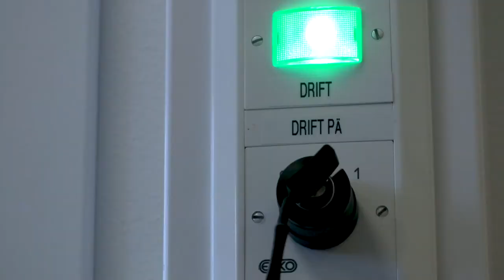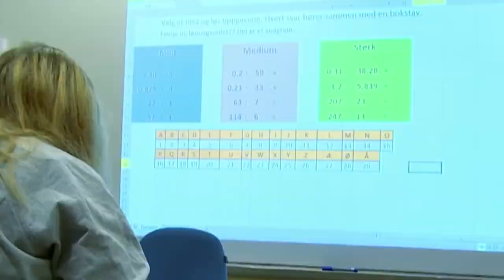Amazing Reasons Why Norway Is The Best Country To Live In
Welcome back to Around The Globe, today on the channel we are going to be diving deep into the best country to live in, Norway. You might be one of the millions of people everywhere who is still looking for their place in this world or people who are not satisfied with the way they’re living in their current country for some reasons, or people who just want to make big changes in their life and try new things or whatever your reasons are for wanting to move to another country, Norway might be the perfect place for you. After this video, you might want to start packing and book a one-way ticket flight to Norway.

Moving to a different country can actually change your life for the better. That is why a lot of people do it or at least for some, have crossed their minds once in their life. It gives you the opportunity to leave your past behind, have a clean slate and just move forward into a new and brighter future. The problem is choosing the best country to live in, you don’t want to keep on moving from one place to another, which is why picking the perfect place is the most crucial part. In this video, we’ll give you reasons why Norway is the best country to live in.